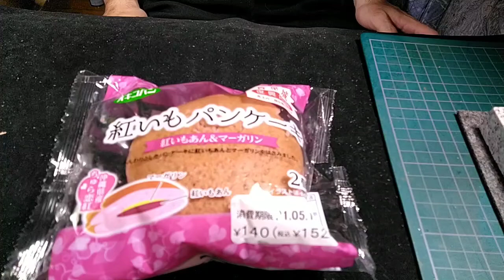オキコパンの紅芋パンケーキ｜首里城復興応援